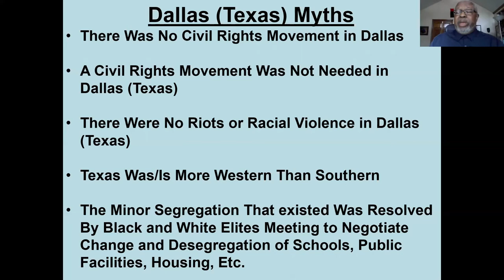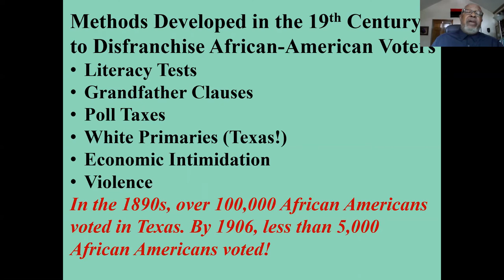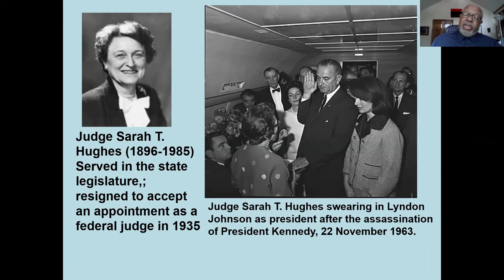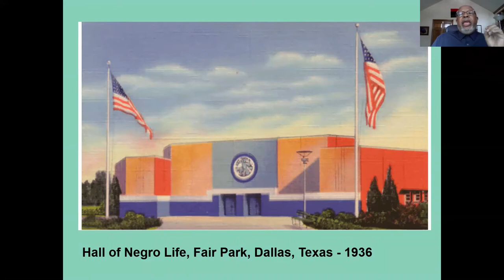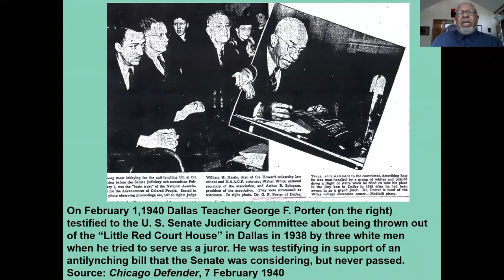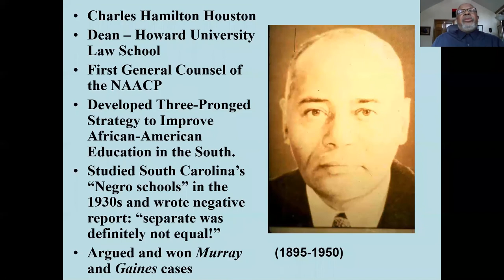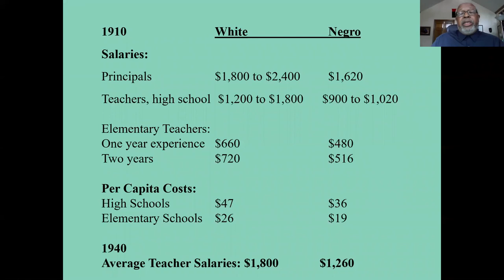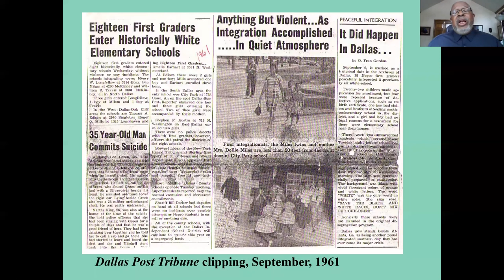Spotlight Series - Dr. W. Marvin Dulaney: The Civil Rights Movement in Dallas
The Spotlight Series features short videos on Holocaust history and human rights topics from subject matter experts. Expanding on topics in the Museum’s permanent and special exhibitions, these 15-minute talks are a quick and easy way to explore history and learn something new.

About Dr. W. Marvin Dulaney:
Dr. W. Marvin Dulaney is Deputy Director and COO of the African American Museum of Dallas and Associate Professor of History Emeritus, former Interim Director of the Center for African American Studies, and the former Chair of the Department of History at the University of Texas, Arlington. In addition to teaching at UTA, he taught at Central State University, Ohio State University, and St. Olaf College in Minnesota and served as Executive Director of the Avery Research Center for African American History and Culture and Director of the African American Studies Program at the College of Charleston in Charleston, South Carolina.
He has published numerous scholarly articles and reviews and edited books, journals, and essays. His first monograph, Black Police in America (1996), was published by Indiana University Press. Currently, he is completing a social and political history of African Americans in Dallas, Texas.